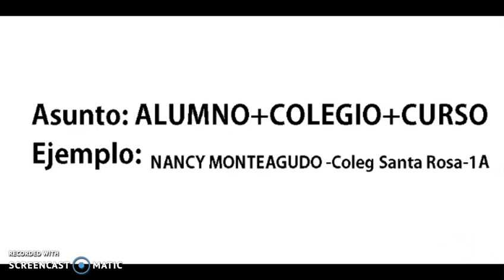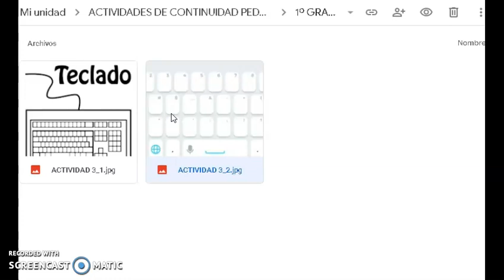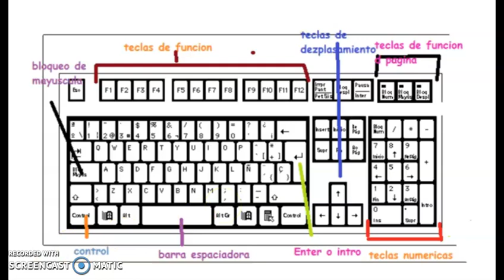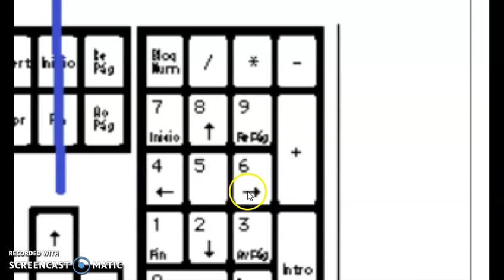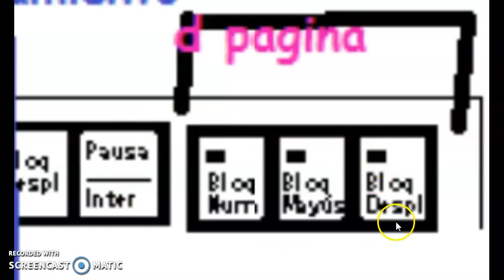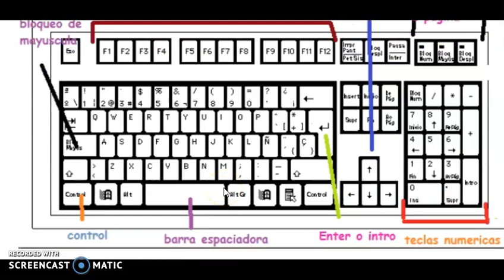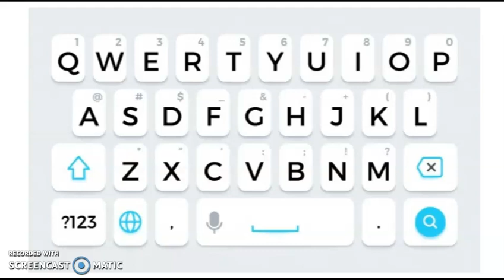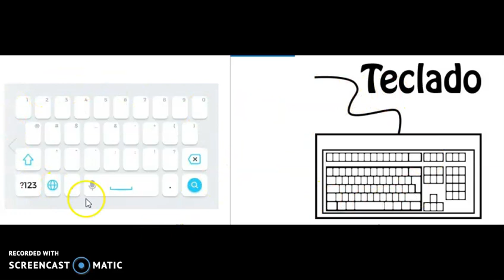Clase Continuidad Pedagógica Informática 1° Grado Primer Ciclo Primaria Semana 1 04